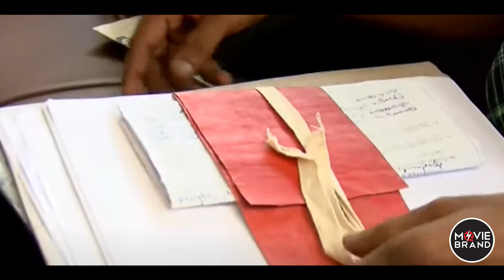Dileep]അവസാന ആയുധവും പോയി... വിറച്ച് ജനപ്രിയ നായകൻ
"    അതിജീവിതയ്ക്ക് നീതി
     വമ്പൻ  ഉറപ്പ്, അദ്ദേഹം
       കളത്തിലേക്ക് ഇറങ്ങി
  ദിലീപിന്റെ അറസ്റ്റ് ഉടനെയോ?  "